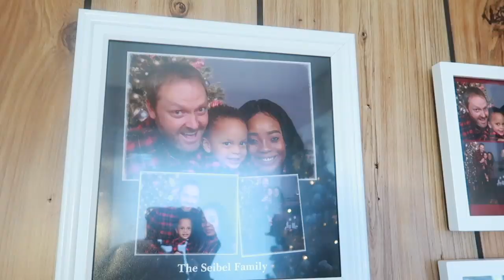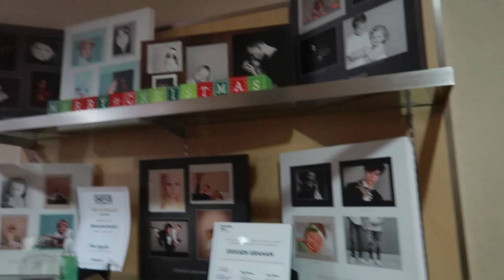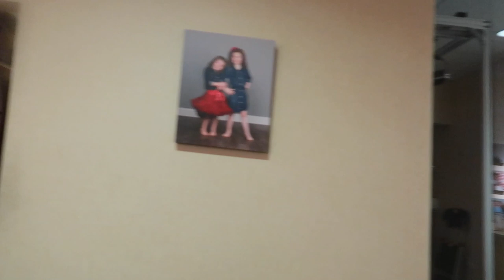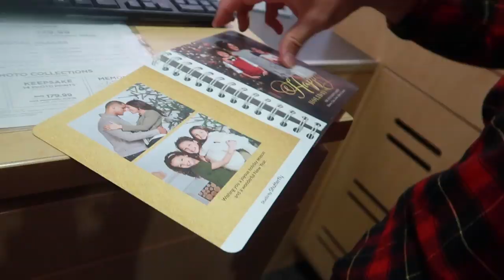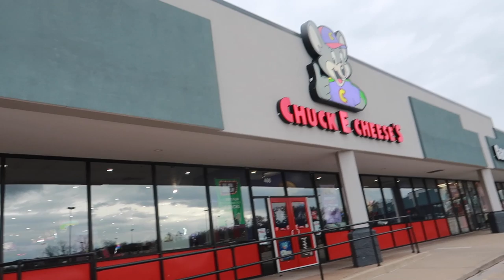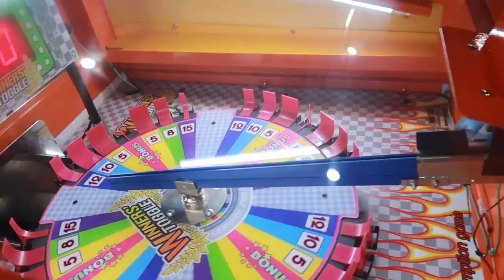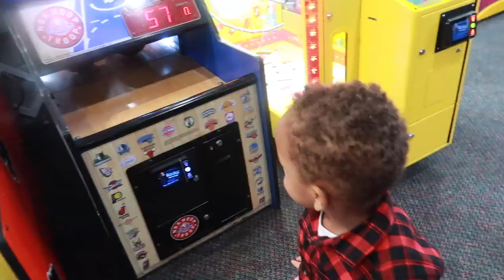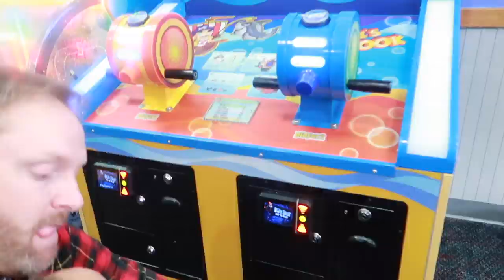OUR FIRST CHRISTMAS PHOTOSHOOT AS A FAMILY OF 3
CHRISTMAS PHOTOSHOOT AS A FAMILY OF 3